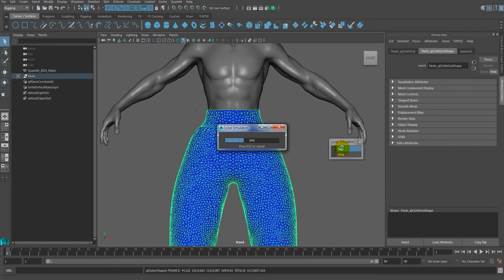13 Plane Constraint Korean